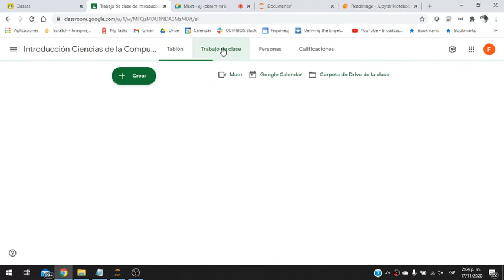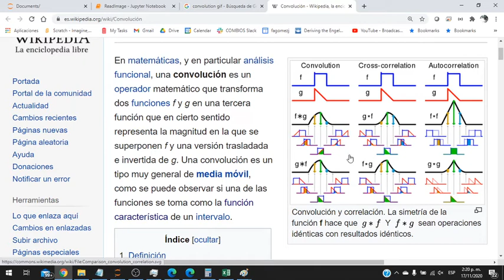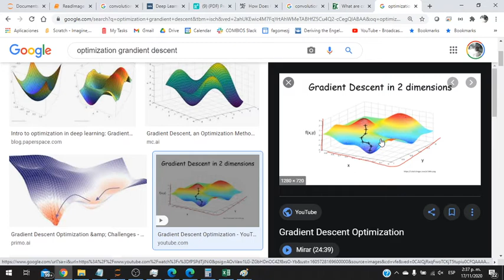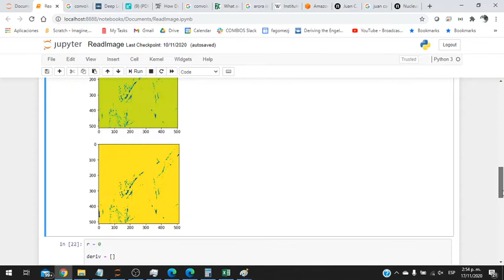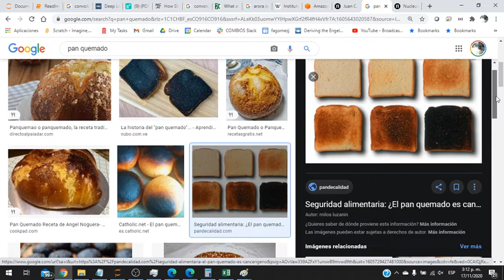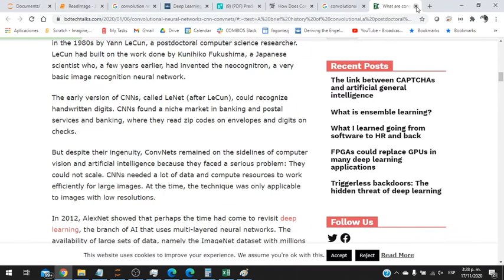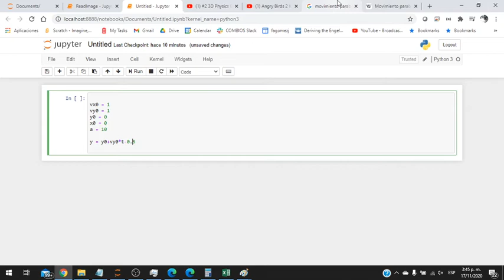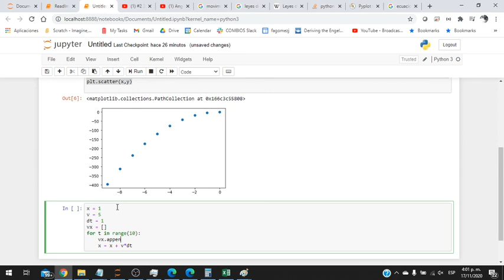Imagenes y redes convolucionales